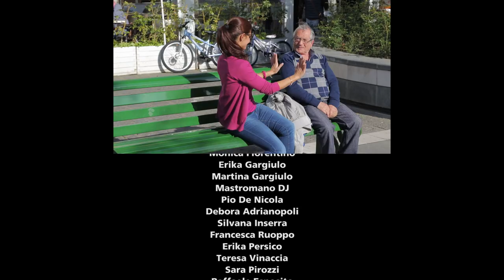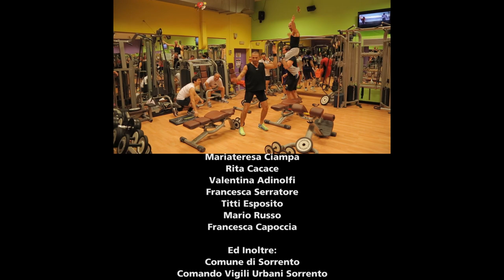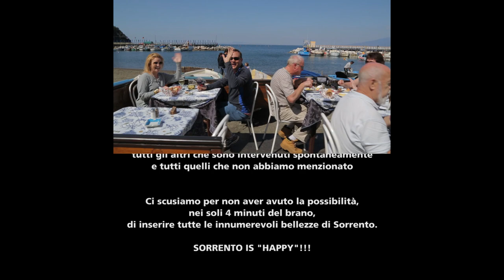Backstage we are happy from Sorrento "official"